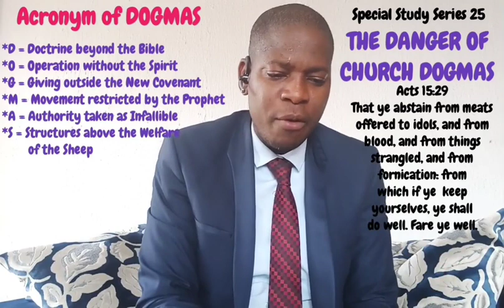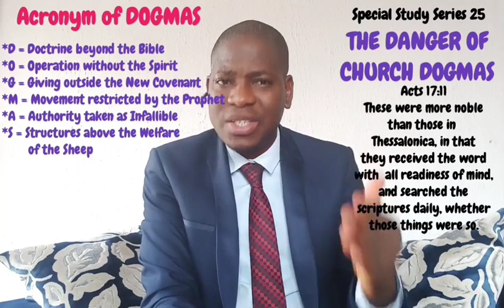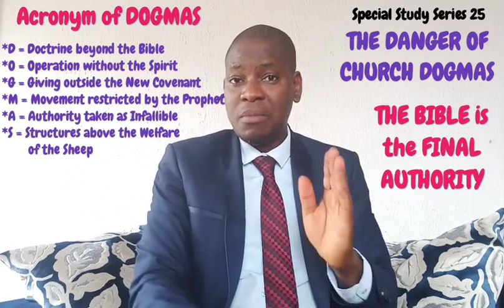THE DANGER OF CHURCH DOGMAS... Special Study Series 26